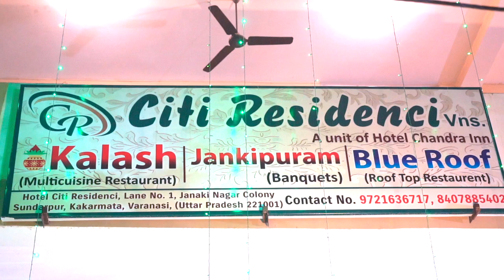EDITED Sangeet and Mehandi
Mehandi and Sageet Ceremony of Ms. Reshmita Das on 23/01/2022